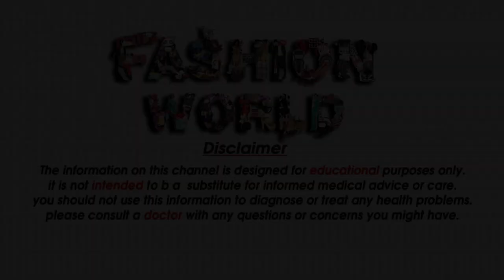BEAUTIFUL - FLAT _ SANDALS _ COLLECTION _ 2020 _ For _Avry _girls